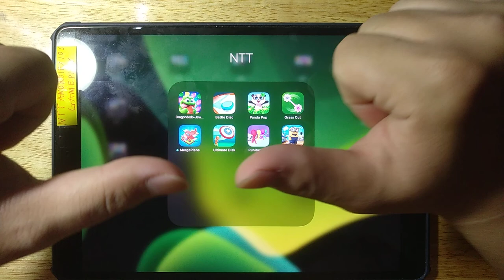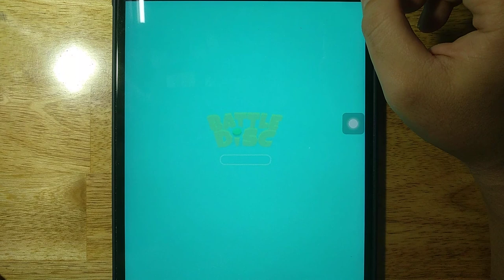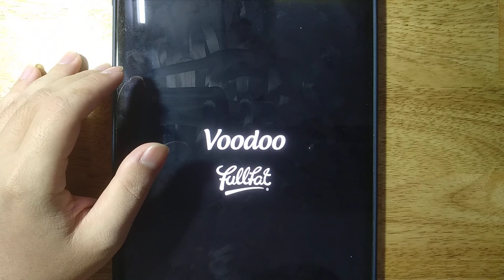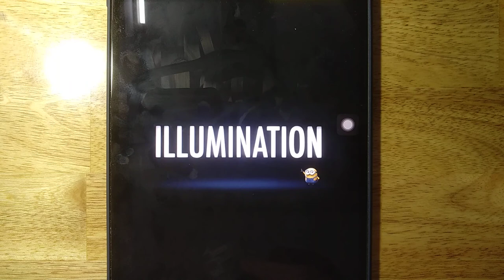Dragondodo, Battle Disc, Panda Pop, Grass Cut, Merge Plane, Ultimate Disk, Run Race 3D, Minion Rush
Android GamePlay
iOS GamePlay
iPad GamePlay
GamePlay Walkthrough